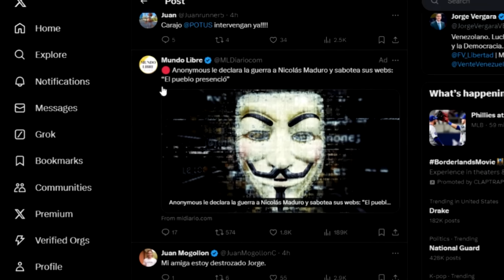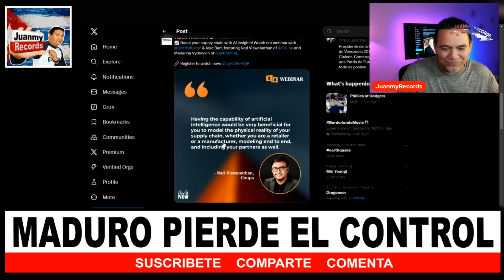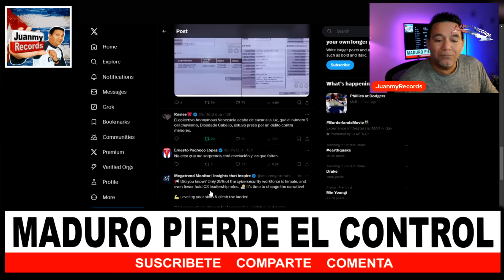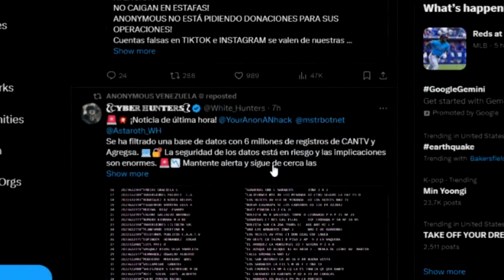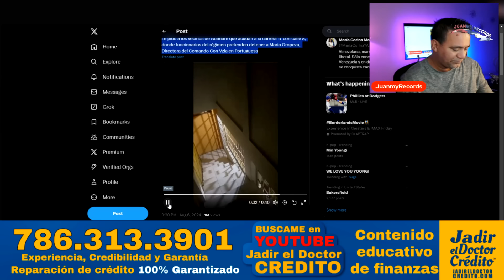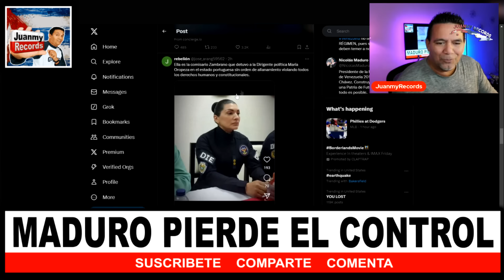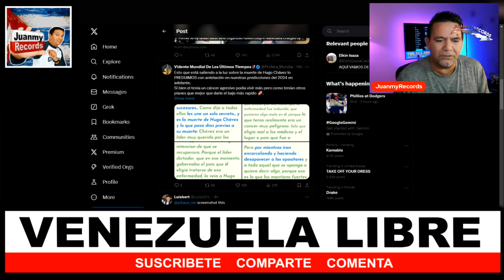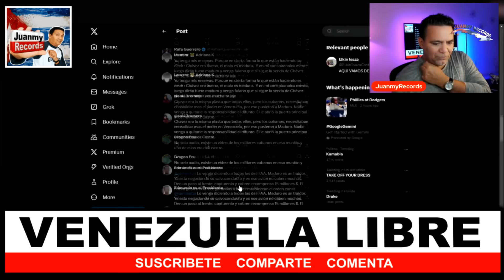ANONYMOUS DESENMASCARA EL FRAUDE de NICOLAS MADURO: LA VERDAD que no te cuentan ⚠️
🔴 El grupo ANONIMOUS vuelve a poner en JAKE al DICTADOR de Venezuela Nicolas Maduro y a su mano derecha Diosdado Cabello al revelar estos oscuros secretos del PASADO